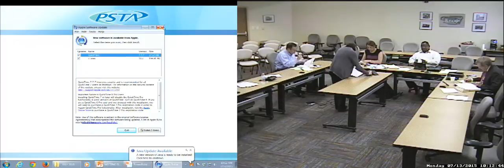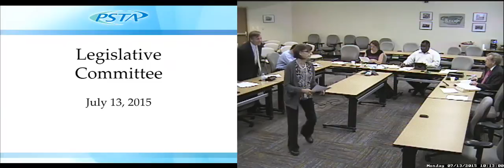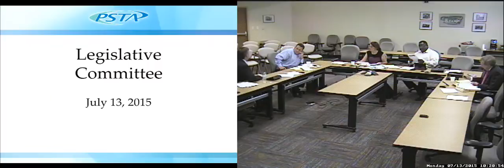Legislative Committee Meeting